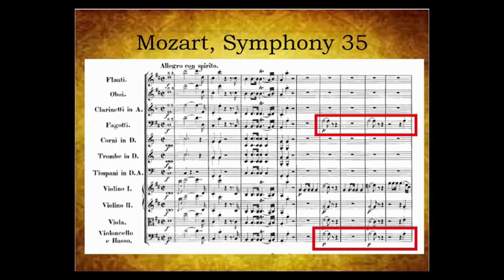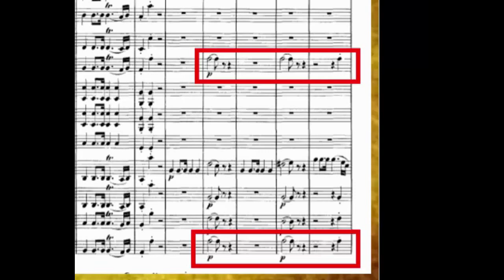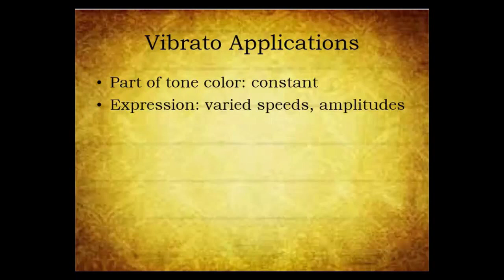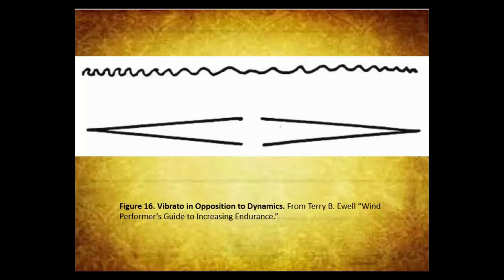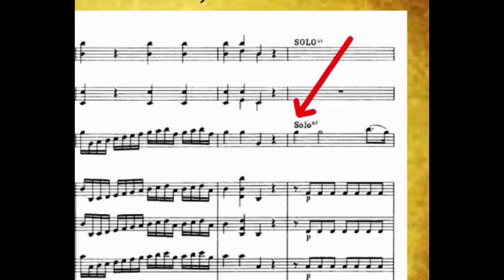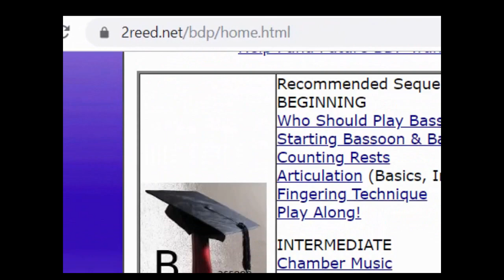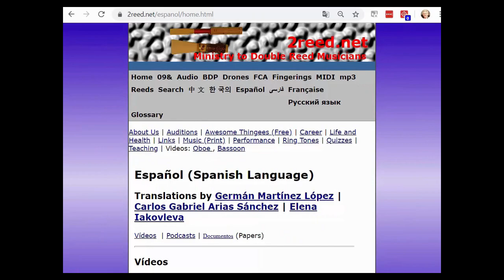Concierto para fagot de Mozart, parte 17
Concierto para fagot de Mozart, parte 17. Aplicación del vibrato. Ésta es una charla sobre la aplicación del vibrato al concierto y otra música. Variación del vibrato para cambiar el carácter musical. Interpretaciones incluídas por Igusa y Ewell. Por Terry B. Ewell, profesor digital de fagot. BDP Nº 228. Con Elaine Ross, piano. Traducido por Elena Iakovleva y Carlos Gabriel Arias Sánchez.